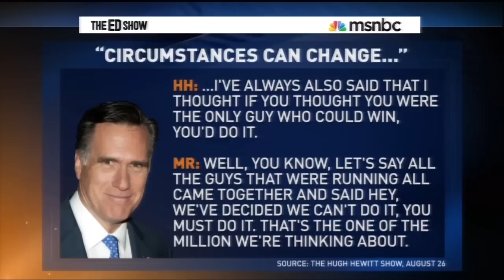Papantonio: Could Mitt Possibly Save The GOP? - The Ring Of Fire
Ring of Fire's Mike Papantonio appears on MSNBC's The Ed Show to discuss the possibility of seeing more Mitt Romney come the 2016 elections.